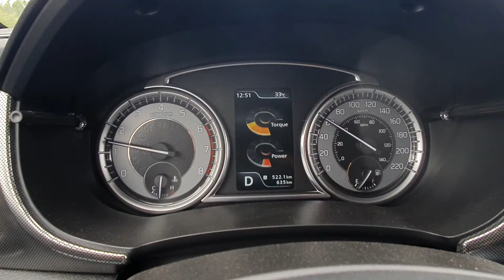SUZUKI VITARA TURBO/ACELERACION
ACELERACIONES EN SUZUKI VITARA BOOSTERJET.